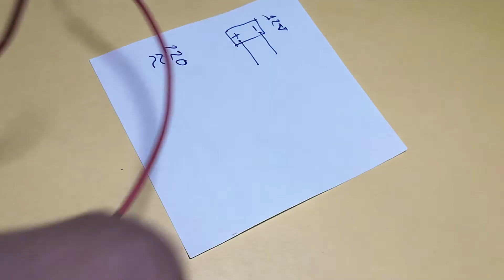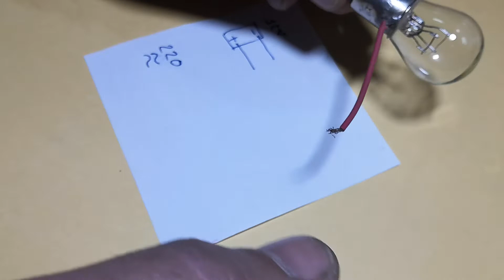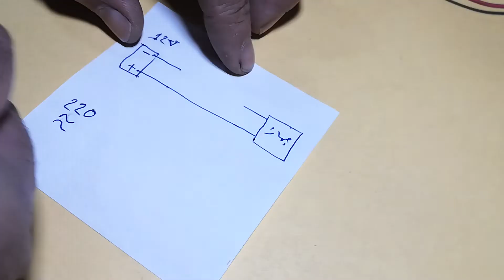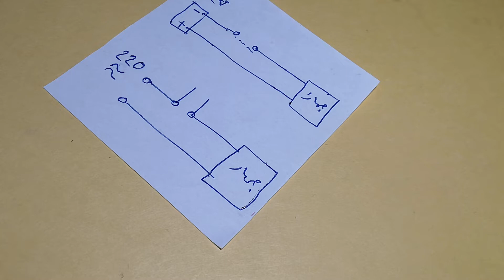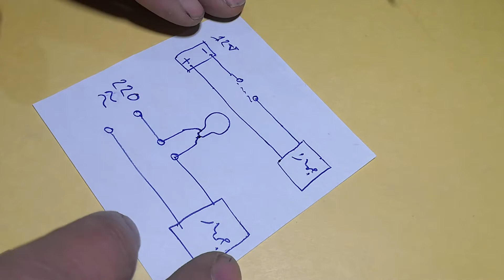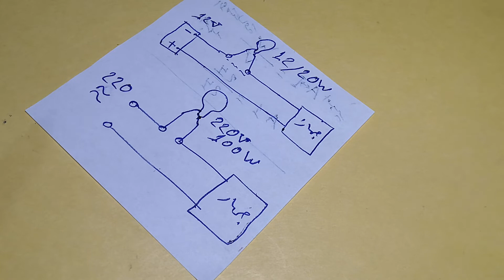وصل اللمبة 💡💡💡سيريه (التسلسل)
فائدتها حماية الجهاز المراد تشغيله وهي للفحص
نختارها بالقانون (W/V=I)